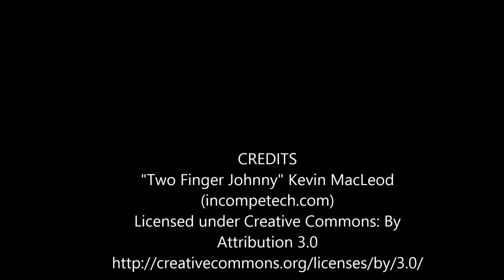Deluxe Paint III & IV Amiga Example Discs Video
Here are some examples which were shipped either with Deluxe Paint III or Deluxe Paint IV